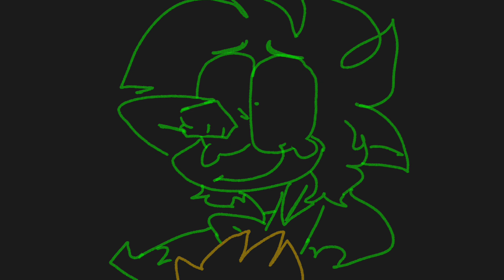Mg1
Sorry this doesn’t look the best, it was honestly just a little test thing I was working out 😭 I’m trying to stay good at frame by frame while using the Apple Pencil it’s EXTREMELT difficult to draw with for me since I’m so used to my finger